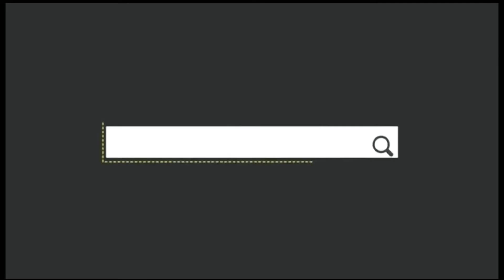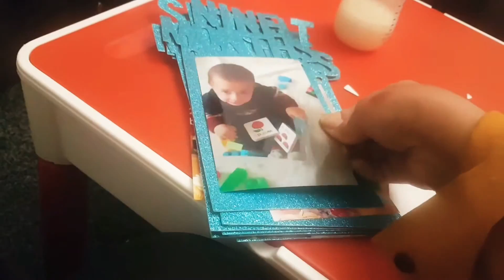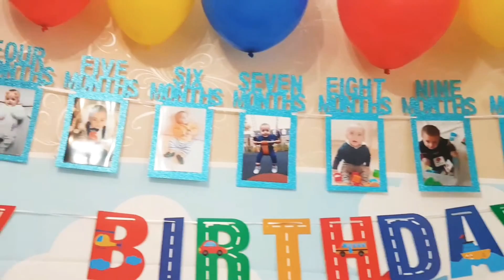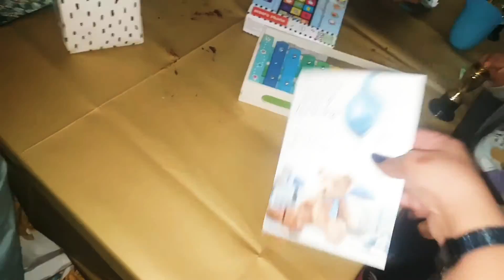We Are Celebrating Our Son's 1st Birthday| Preparations & Celebrations Ideas.